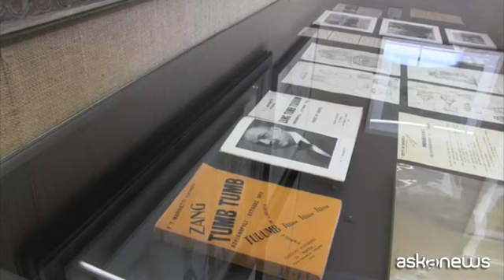Global Fine Art Awards, premiata l'Italia di Fondazione Prada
New York, 14 mar. (askanews) - Documenti e fotografie, insieme naturalmente alle opere d'arte, per raccontare gli anni del Fascismo da una prospettiva culturale. "Post Zang Tumb Tuuum. Art Life Politics: Italia 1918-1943" è la mostra che Germano Celant ha concepito e curato per Fondazione Prada a Milano nel 2018 e che è stata premiata ai Global Fine Art Awards a New York come miglior esposizione collettiva dell'anno, tra quelle dedicate al periodo moderno.
"E' una mostra - ha spiegato Celant ad askanews - che ha coinciso con i nostri tempi, nel senso che è stata una rilettura di un periodo storico nel quale c'erano molte contraddizioni tra una situazione oppressiva dal punto di vista politico e una situazione sperimentale e culturale degli artisti".
Complessa sia come progetto sia per le tematiche affrontate, la mostra milanese ha saputo però trovare un suo sguardo e una sua risonanza nel presente.
"Penso che questa lettura in parallelo con l'oggi - ha aggiunto il curatore - abbia permesso, da un punto di vista americano di poter premiare questa manifestazione. La cultura americana ha la tendenza di leggere sempre la contemporaneità, ma è anche interessata alla storia, quindi fondamentalmente una lettura contemporanea sul passato è un contributo internazionale".
E per Fondazione Prada, divenuta in pochi anni uno dei punti di riferimento culturali della scena italiana, il premio rappresenta anche una sorta di conferma.
"Quando si progetta una mostra di qualsiasi tipo, sia moderna sia contemporanea, cerchiamo di confrontarci con il mondo. Non con la città, né con la nazione né con l'Europa, ma con il mondo e quindi cerchiamo di dare un contributo che sia veramente globale".